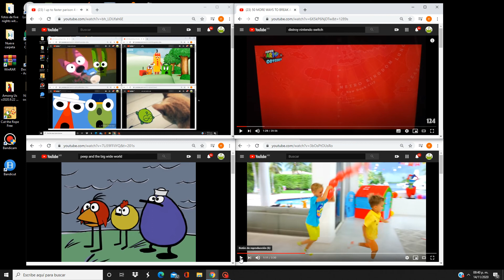up to faster parison 7